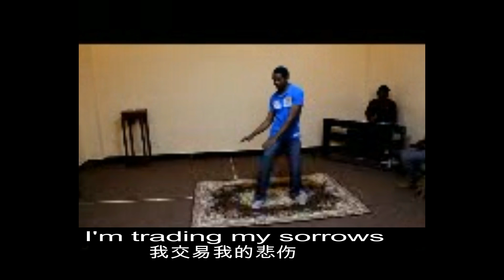TIANJIN MDM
we love to worship our lord through praise and may the song give you hope of faith and reason to follow christ since he took all you troubles and sorrows .advisors ,supporters in cash and kind please contact .let us preach and radiate the kingdom of God for we are ambassadors